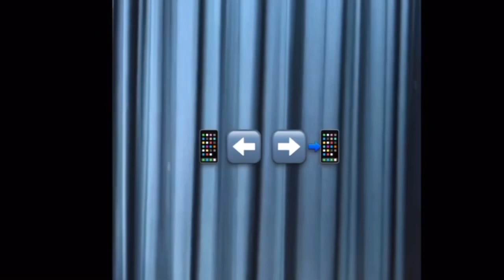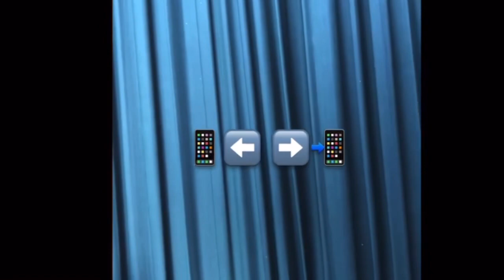Phản tướng nguyễn hữu hạnh theo bầy 🦆➕